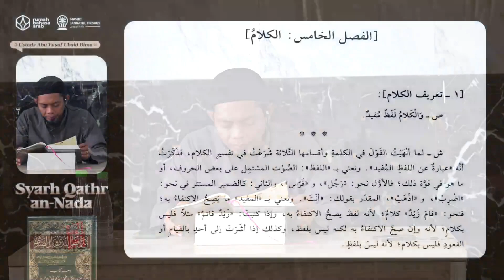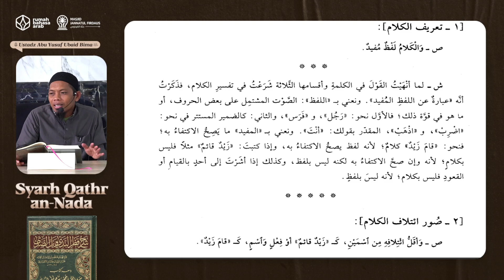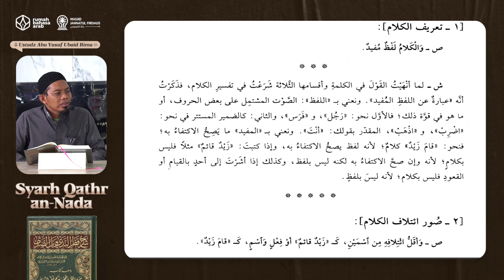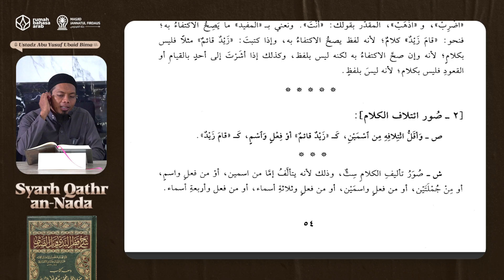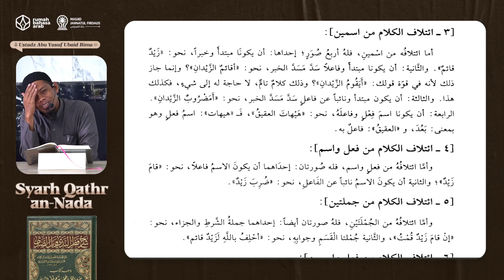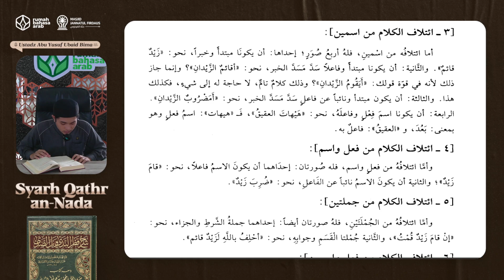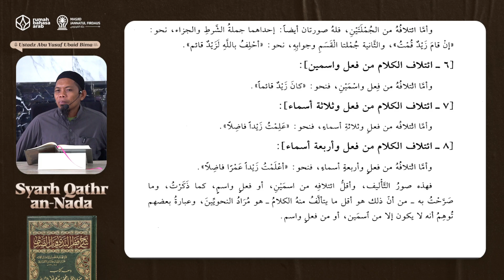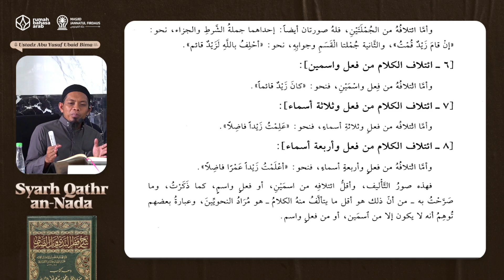11. Mengenal Kalam | Syarh Qathr an-Nada | Ustadz Abu Yusuf Ubaid Bima